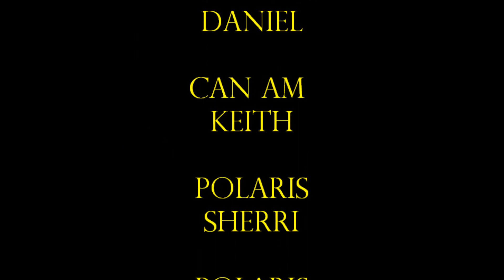COLORADO ATV RIDING ARGENTINE PASS DAY NIGHT RIDE 8/21/2021